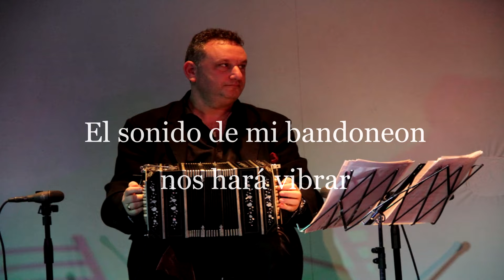video bandoneon eventos v2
video promocional "un BANDONEON en tu evento"
Show de tango integral formado por bandoneon , acompañado de mas musicos, cantor, parejas de baile.